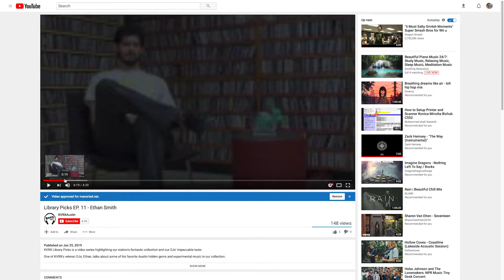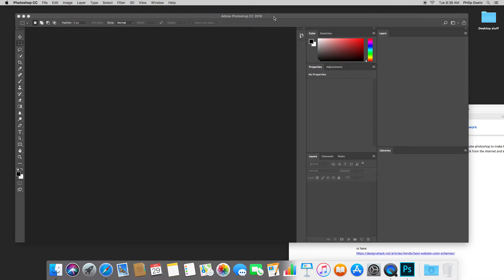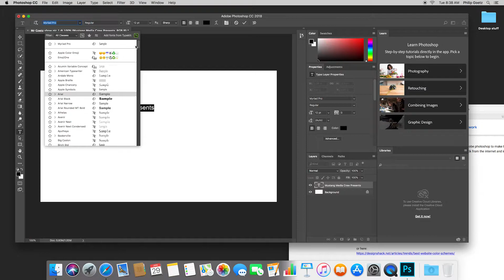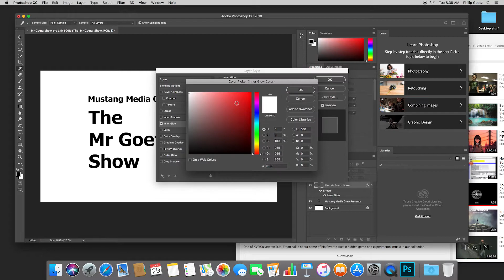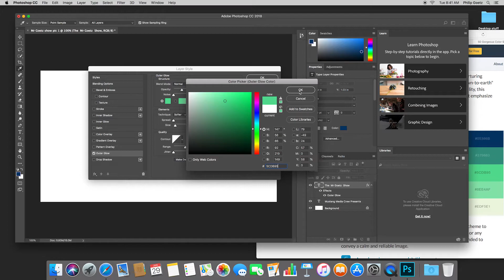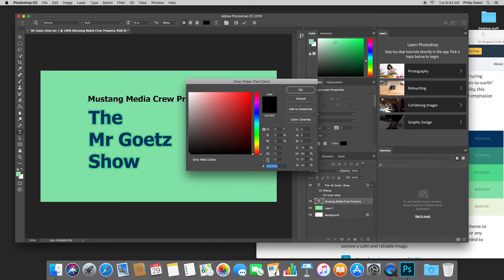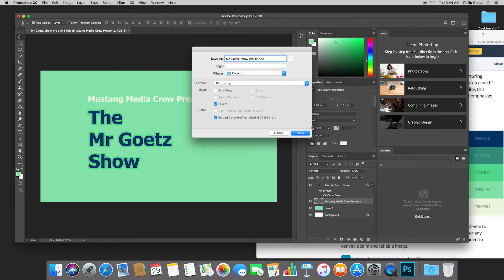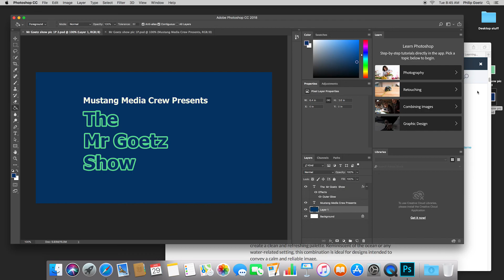Mr Goetz - Make a TV show intro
This week we are going to make an intro for a TV show. You are going to use adobe photoshop to make the images and adobe premiere to arrange the images into a sequence. You will download a music track from the internet and import it into your video. Pick music with a beat you can edit to.

Make all photoshop docs 1920 x 1080 pixels in size

Start Tuesday, Jan 29 and finish Thursday Jan 31 by 3:40pm

Use this as the text:
Manor Media Crew presents
The YOUR NAME show